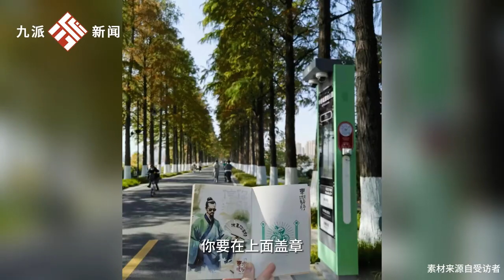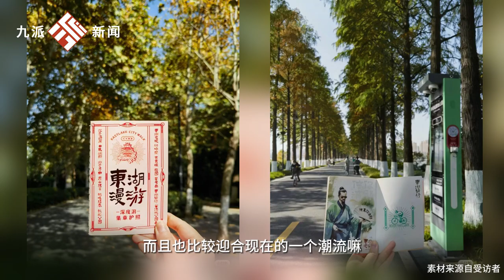今天的儀式感是東湖給的，東湖綠道新玩法你get了嗎：全程5.5km設有5個特色打卡點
今天的儀式感是東湖給的，東湖綠道新玩法你get了嗎：全程5.5km設有5個特色打卡點The sense of ceremony today was given by Donghu. Have you got the new gameplay of Donghu Greenway: there are 5 unique check-in points throughout the 5.5km journey